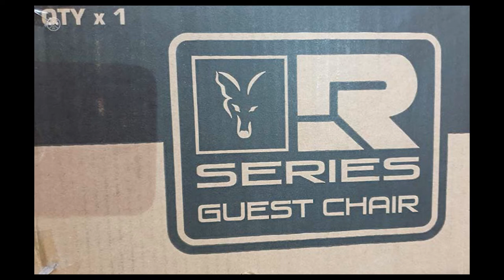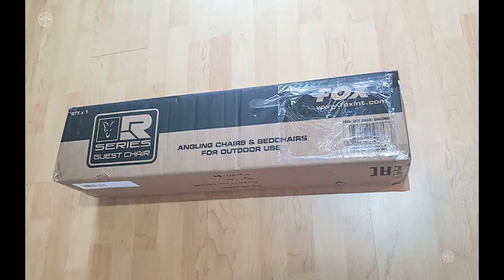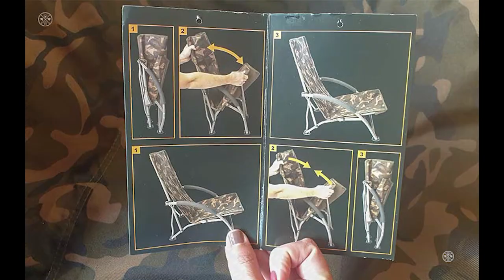Low fishing chair: FOX Guest Chair (Unboxing)